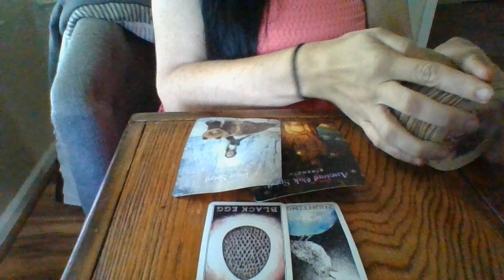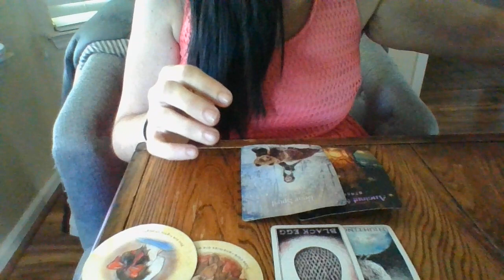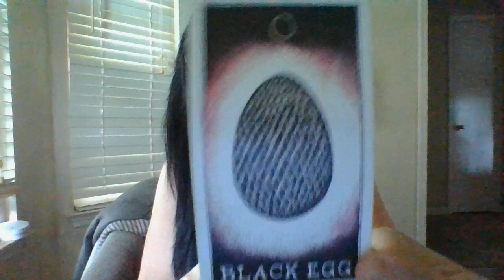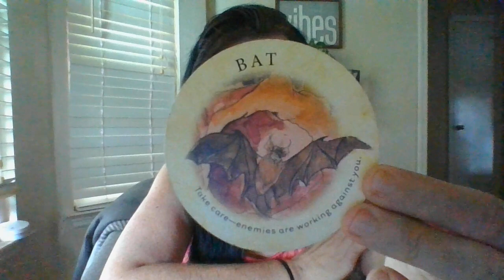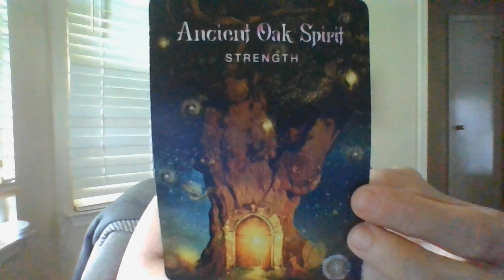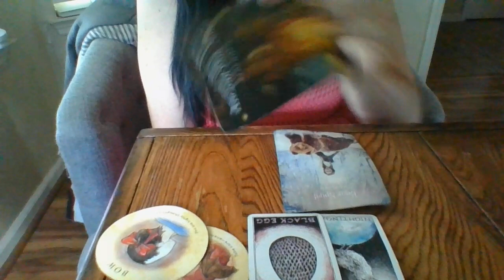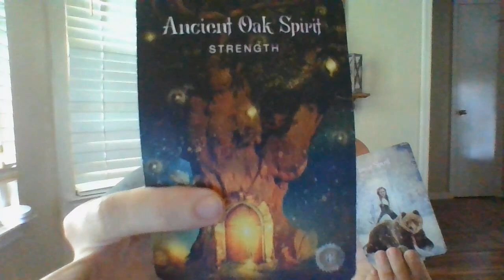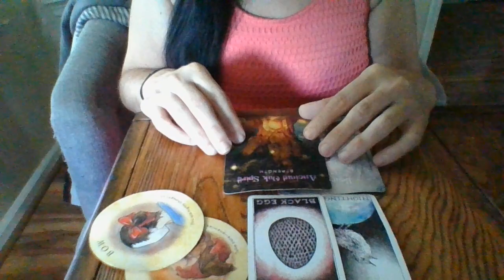SEPT 22- SAG- ORACLE CARD READING- POLICE ABOUT TO APPREHEND COVEN MEMBERS! "COVEN STING!"